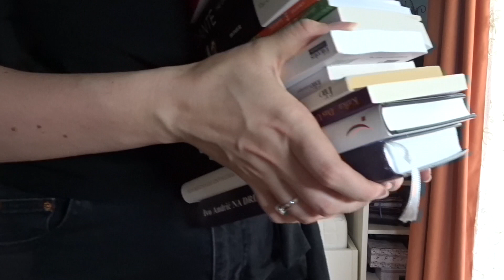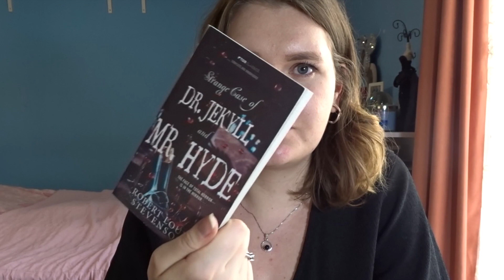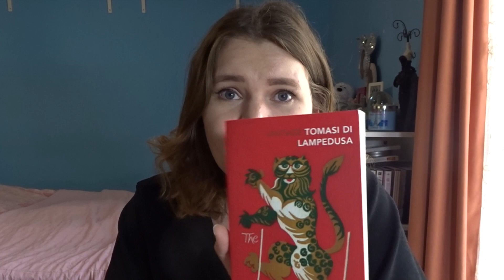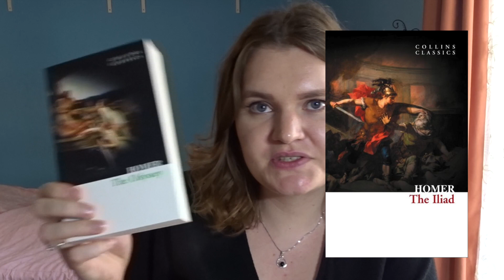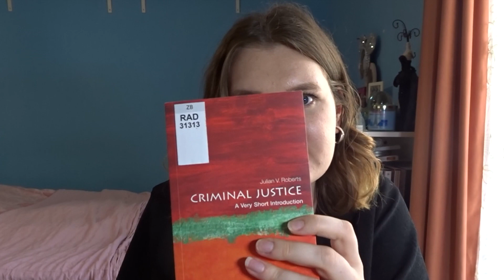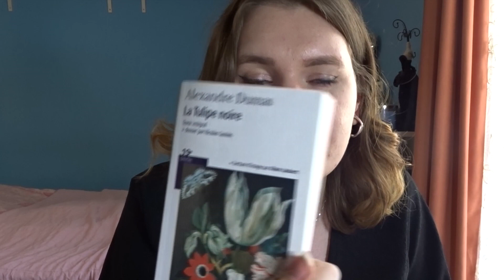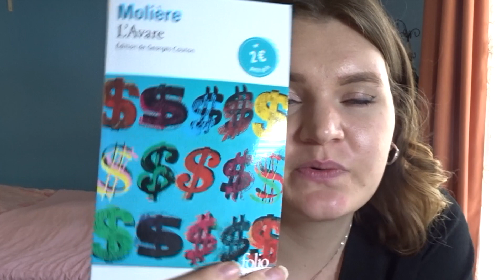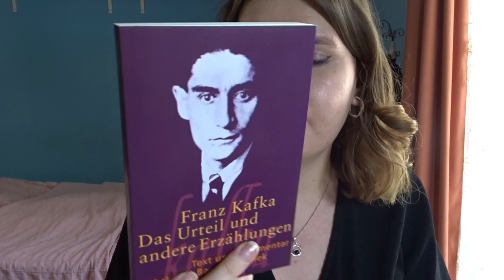Book Haul / Summer TBR (four languages)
Hello everyone :) This is a book haul/what I plan to read during the summer.

The books mentioned:
- The Art of Fiction by David Lodge
- Strange Case of Dr. Jekyll and Mr. Hyde by Robert Louis Stevenson
- On the Road by Jack Kerouac
- The Leopard by Tomasi di Lampedusa
- The Devine Comedy by Dante Alighieri
- The Odyssey & The Iliad by Homer
- Organised Crime by Georgios A. Antonopoulos & Georgios Papanicolaou
- Criminal Justice by Julian V. Roberts
- Collapse: How Societies Choose to Fail or Survive by Jared Diamond
- Adnan’s Story: The Search for Truth and Justice After Serial by Rabia Chaudry
- Les Liaisons dangereuses by Pierre Choderlos de Laclos
- La Tulipe noire by Alexandre Dumas
- L’Avare by Molière
- Les Justes by Albert Camus
- Das Urteil und andere Erzählungen by Franz Kafka
- Kaffee und Zigaretten by Ferdinand von Schirach
- Na Drini ćuprija by Ivo Andrić

Btw, I saw some of the books on Emma Angeline's Channel, she gives great book recommendations